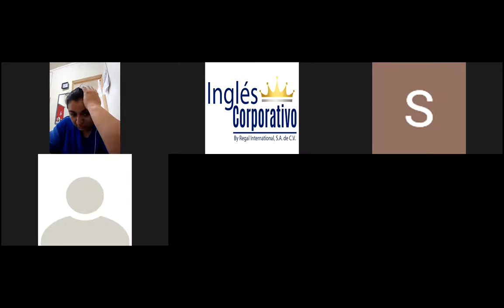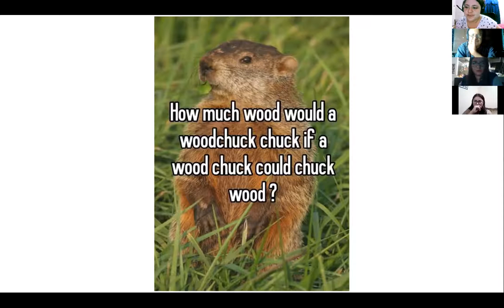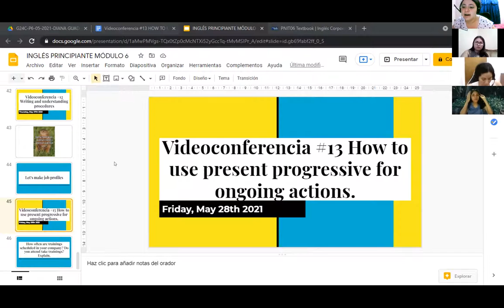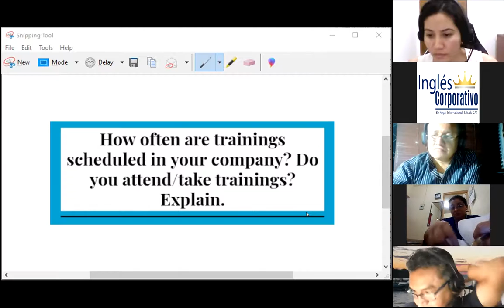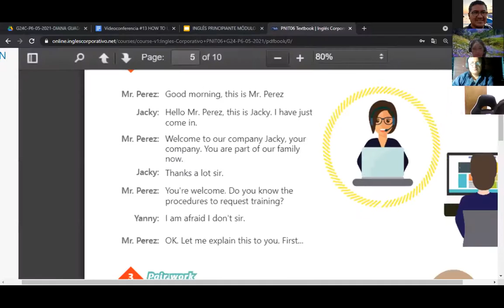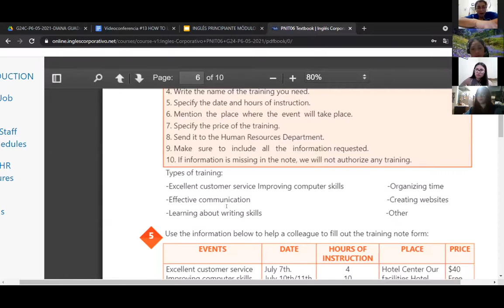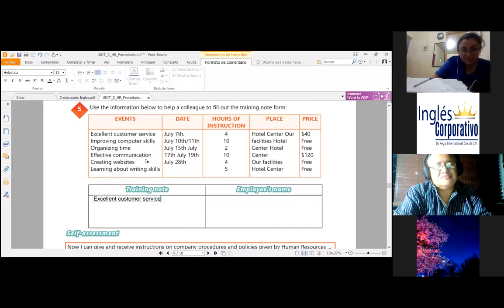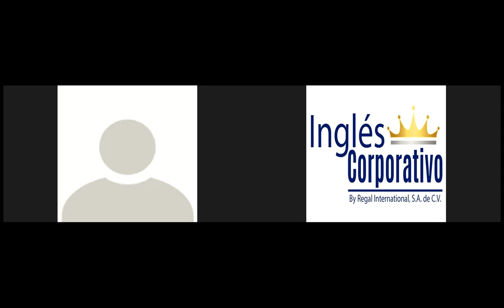Ingles Corporativo-Videoconferencia #13 How to use present progressive for ongoing actions.